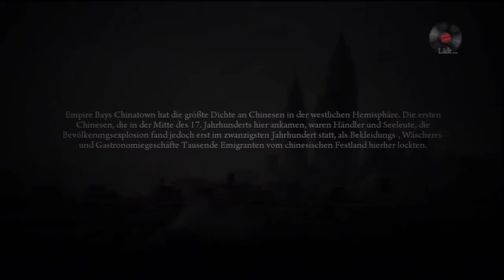Mafia 2 - Let's Play Mafia 2 #033 [German] (PS3)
«Mafia 2»
► Informationen

Entwickler: 2K Games / 2K Czech
Publisher: Take 2
Genre: Action
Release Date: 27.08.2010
Plattform: Playstation 3, Xbox 360, PC
► Beschreibung

Vito Scaletta ist ein Mann, dem man trauen kann. Der Sohn italienischer Einwanderer kehrt verwundet aus dem Zweiten Weltkrieg zurück in seine Heimatstadt Empire City, eine pulsierende, amerikanische Millionenmetropole im Stil der 40er und 50er Jahre.

Kommentiertes Gameplay von Hulkamania510